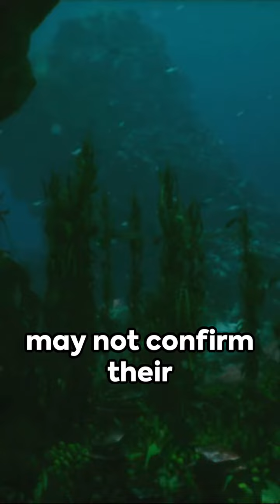Mermaids: Myth or Reality